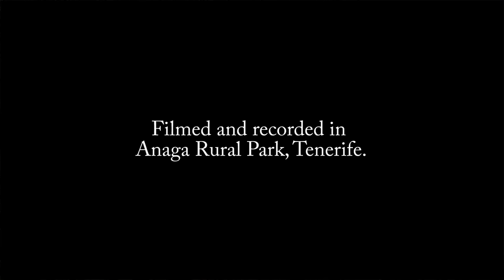G Bass Tepui bansuri Juan Tepui. Learn Bansuri. Buy Bansuri. Bansuri maker. Learn Indian flute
G bass Bansuri with colorful hard case is for nature lovers, sharing a bit of my trip to Anaga national park here in Tenerife, it has become my favorite place to take my doggy "Lobita", and Bansuri to practice in Nature. Thanks to my princess Lea Black for making this beautiful editing.